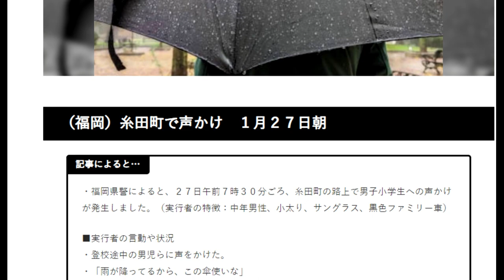【隠居TV】小太りの中年男性⇒不審者として通報される…